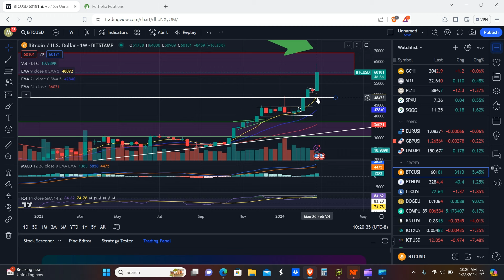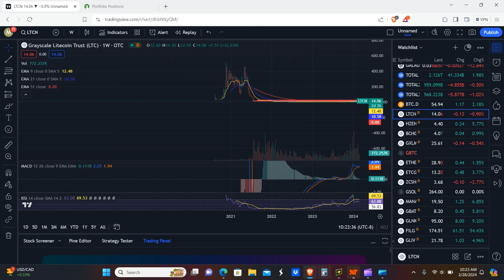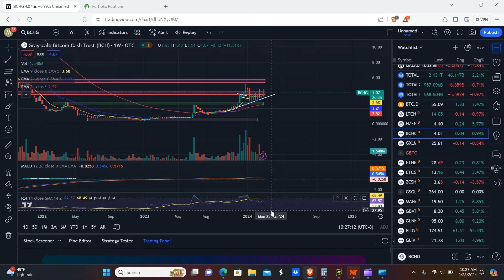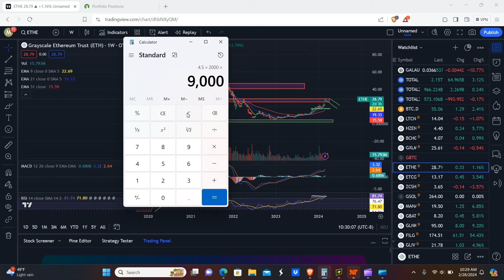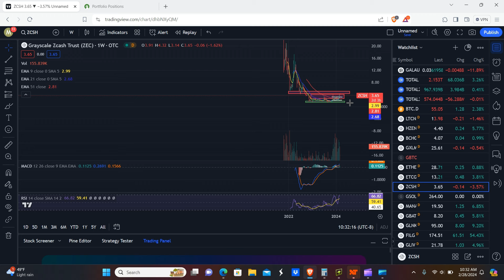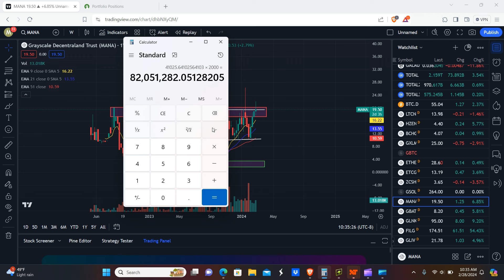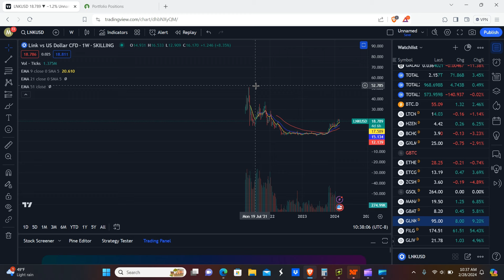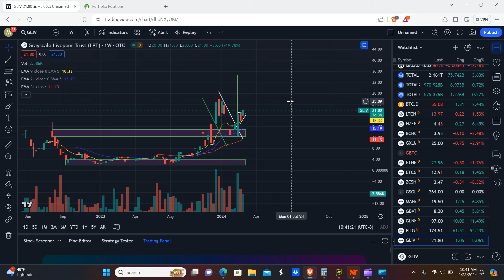LTCN could be about to hit All Time Highs! LTCN BCHG HZEN Update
Hello everyone! Today 'we're going over how ltcn could be about ready to moonshot and hit all time highs in this ltcn bchg and hzen update!